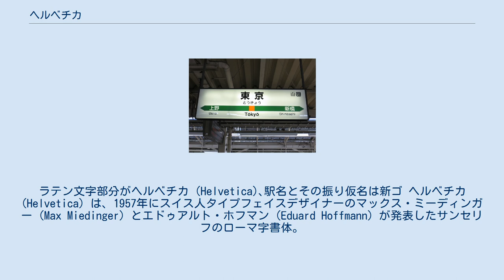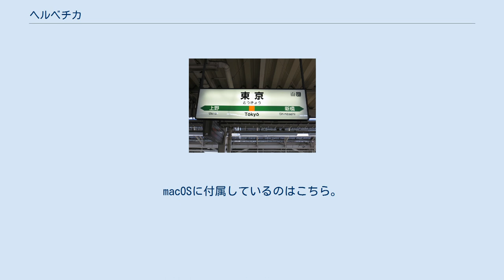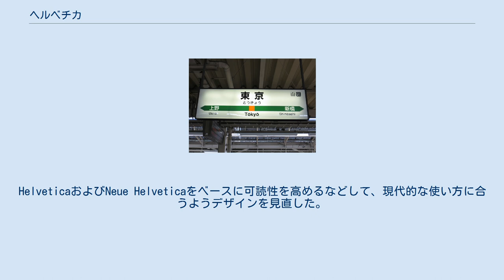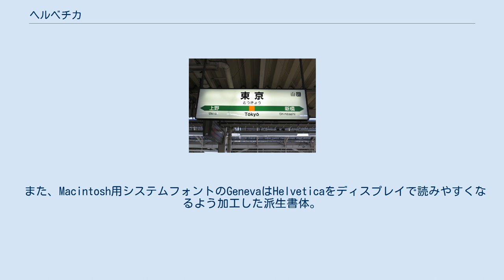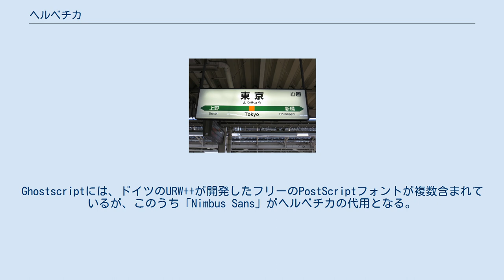ヘルベチカ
ラテン文字部分がヘルベチカ (Helvetica)､駅名とその振り仮名は新ゴ ヘルベチカ (Helvetica) は、1957年にスイス人タイプフェイスデザイナーのマックス・ミーディンガー (Max Miedinger) とエドゥアルト・ホフマン (Eduard Hoffmann) が発表したサンセリフのローマ字書体。
簡素で落ち着いた書体でありながら説得力に富む力強さが特長で、用途を選ばない幅広い汎用性がある。
現在最も使用される書体の一つとなっているほか、出版や広告の業界では必要不可欠な書体として知られる。
 今日ではフォントとして誰でも手軽に利用でき、Macintoshでは オペレーティングシステム (OS) に付属する標準フォントの一つとなり、iOS（8以前）ではシステムフォントである。
 「ヘルベチカ」の名称は、ラテン語で「スイス」を意味するHelvetia（ヘルウェティア / ヘルヴェティア）の形容詞形であるHelvetica（ヘルウェティカ / ヘルヴェティカ）に由来する。
つまり、ヘルベチカとは「スイスの」を意味する語である。
 日本では原弘の希望で1964年の東京オリンピックを機に導入され、亀倉雄策の大会ポスターが初の利用事例ともいわれる。
 誕生して60年が過ぎたヘルベチカは、現代においても、文化・国家の壁を越え、多くのシーンで用いられている。
日本においても、常に日常生活に身近なところでヘルベチカを目にする事ができる。
また、コーポレート・タイプ（企業の制定書体）としてよく用いられ、アメリカン航空やBMW、ドイツ鉄道、ルフトハンザドイツ航空、インテル、三菱電機、川崎重工業、名古屋市交通局、NTTデータ、パナソニック、岩谷産業など枚挙にいとまがない。
 1957年にハース鋳造所（ドイツ語: Haas’sche Schriftgiesserei）の手組み用活字として発表された。
当時の名称は「ノイエ・ハース・グロテスク」(Neue Haas Grotesk) というもので、これは「ハースの新しいグロテスク（サンセリフ）」という意味であった。
 1960年に、名称を変更しHelveticaとしてステンペルから発表された。
ウェイトは、Ultra LightからUltra Boldまで全31種類構成となっている。
 ステンペルは1983年に改訂版となるNeue Helveticaを発表した。
ウェイトは白抜き (Outline) を含め、全51構成となっている。
 それぞれがユニバース (Univers) を参考にしたナンバリングが施されている。
Neue Helvetica 55 Romanを基準に、数字の一桁目が太さ、二桁目はスタイルを表す。
 Helvetica Neueと呼ばれるものは、Monotypeとアドビから販売されている。
macOSに付属しているのはこちら。
 現在、Neue HelveticaおよびHelveticaは、合併などによりMonotypeの商品・商標となっている。
 2019年にMonotypeが新たなに"Helvetica Now"を発表した。
HelveticaおよびNeue Helveticaをベースに可読性を高めるなどして、現代的な使い方に合うようデザインを見直した。
用途やサイズに合わせて最適な字形や字間が選べるように、「Micro」「Display」「Text」の3タイプを設定。
ウェイトは「Hairline」「Thin」「Extra Light」「Light」「Regular」「Medium」「Bold」「Extra Bold」「Black」「Extra Black」の全10種類を用意し、そのうちDisplayが10種類、Textが8種類、Microが6種類。
それぞれに斜体（イタリック体）を設けることで、全48種類構成とした。
 アクチデンツ・グロテスク、Folio、ヘルベチカとユニバース 55の変形 写植の時代になると、その人気ゆえに多くの模倣品が作られ、細部が微妙に異なるものの「別名のHelvetica」が氾濫した。
 Macintoshでは、HelveticaがOSに付属している。
macOSでは、Helvetica Neueも付属している。
 また、Macintosh用システムフォントのGenevaはHelveticaをディスプレイで読みやすくなるよう加工した派生書体。
字形に独特のかわいらしさがあり、ヘルベチカ系統でも特に魅力的なフォントといわれている。
 ArialはHelv...